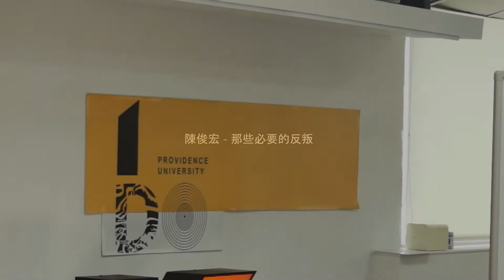【PU TALK小論壇】那些必要的反叛 ／陳俊宏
場次 ｜ 2017年04月12日 (三) 中午 12:10-13:00
講者 ｜ 陳俊宏 / 社工系
主題 ｜《那些必要的反叛》
地點 ｜ iDO培力基地（宜園3樓）
『直到高三選填志願那年，與媽媽有了第一次爭吵和反抗，霎時，人人稱讚的「孝子」一夕之間成了不會為家裡著想的「不孝子」。毅然從台南到台中讀書的我開啟了一段流浪和自我價值探索之旅……』---陳俊宏